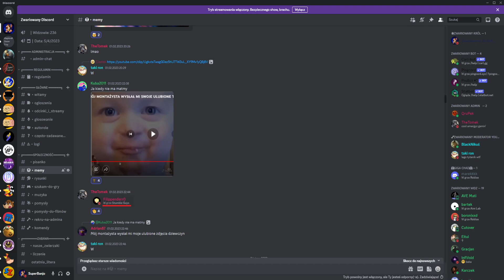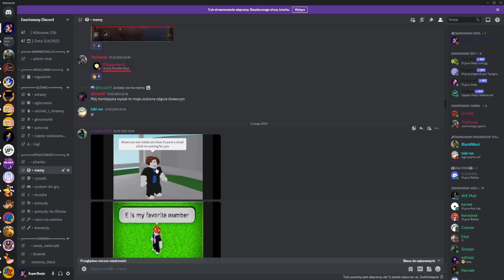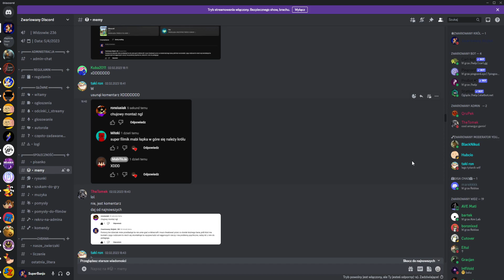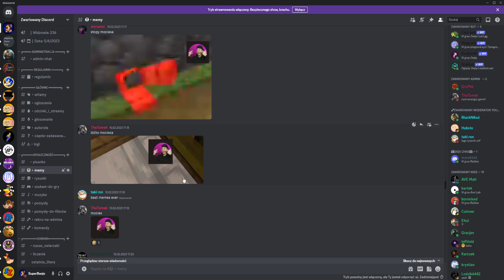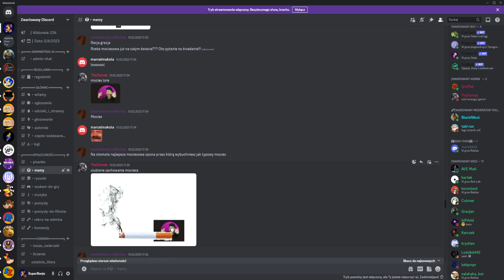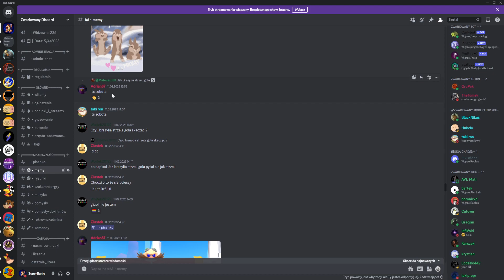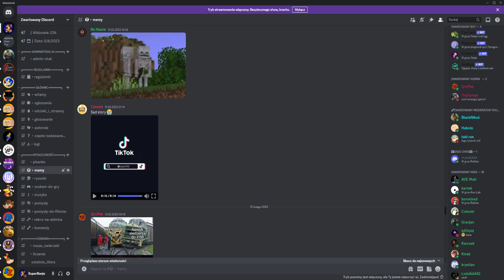RIP Mario [Recenzja Memów] #71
Byebye!